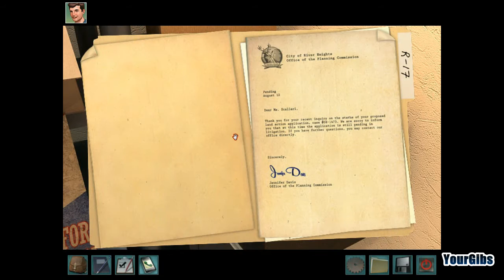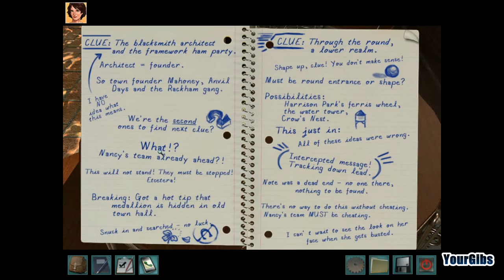Nancy Drew 25: Alibi in Ashes [08] w/YourGibs - LOCKPICKING PUZZLE IS HARD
GIVE A LIKE/FAVOURITE FOR *ANOTHER* NANCY DREW ADVENTURE GAME?

Part 8, Ned struggles with the lockpicking puzzle but finally opens up the filing cabinet in Toni's storage room.

Let's Play ♦ Nancy Drew 25: Alibi in Ashes (Senior Detective) walkthrough with YourGibs commentary

A local contest turns into an arson scene and now deceit smolders among the charred ruins of the River Heights Town Hall in Nancy Drew: Alibi in Ashes. Police have several suspects, but well-placed incriminating evidence and poisonous local gossip compelled authorities to make only one arrest: Nancy Drew. Can you, as the teenage detective and her closest friends, catch the real arsonist and extinguish the accusations among the embers?